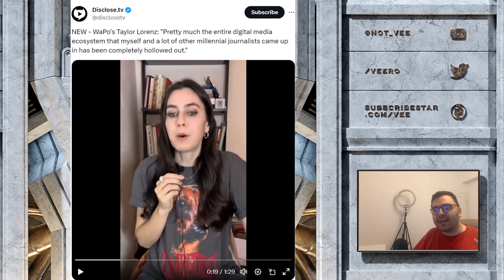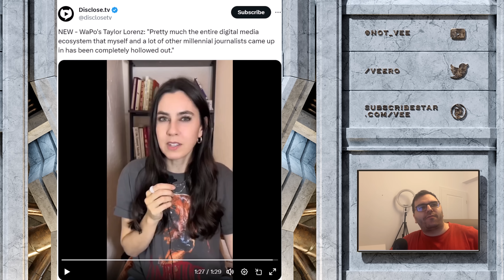News Industry Is Being Hammered With Lay Offs